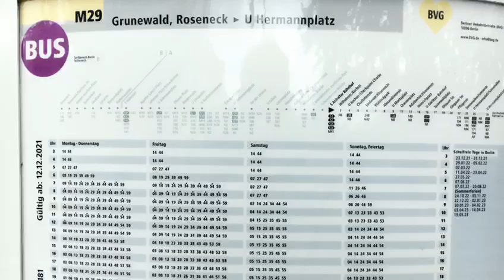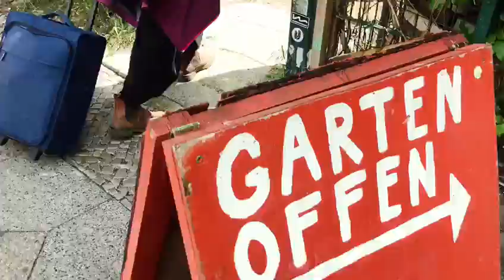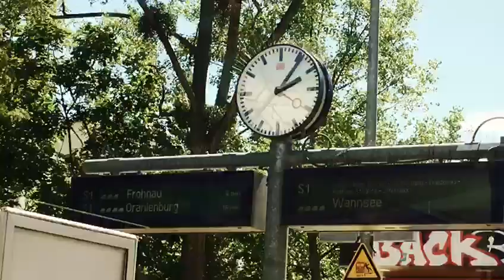Mit Mehran unterwegs - ein Kurzer Trip nach Berlin 28.05.2022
Mit Mehran unterwegs - KölnSüdToday
 ein Kurzer Trip nach Berlin 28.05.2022 - Quer durch  Berlin  in 5 Tagen.
Berlin mit Fahrräder entdecken.
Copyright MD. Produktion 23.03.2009